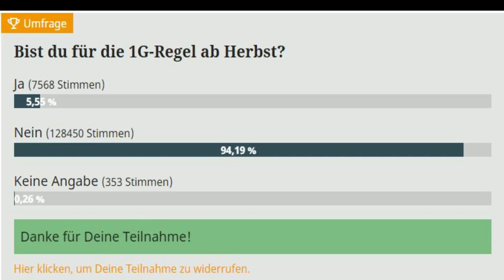ÖSTERREICH: ÜBER 94 % GEGEN 1G-Regel im Herbst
Eine Online-Umfrage von meinbezirk.at bezüglich 1G-Regel erteilte der österr. Bundesregierung eine deutliche Abfuhr. Details dazu im Video.

Falls auch Ihr an dieser Abstimmung teilnehmen wollt, hier der Link zur Umfrage

PS: An dieser Stelle wollen wir uns noch bei all' unseren UNTERSTÜTZERN bedanken, die mit ihrer Spende unsere Arbeit wesentlich fördern und uns solcherart auch ihre Wertschätzung zum Ausdruck bringen. Wir wissen dies wirklich sehr zu schätzen, nochmals VIELEN HERZLICHEN DANK!

Für all' jene, die unsere, vielleicht nicht ganz unwesentliche Informations- und Aufklärungsarbeit ebenfalls unterstützen wollen, hier unsere Kontodaten:

Kontoinhaber: RETTEN WIR ÖSTERREICH
IBAN: AT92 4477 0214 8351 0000
BIC: VBOEATWWGRA